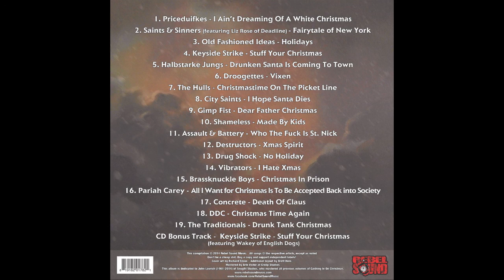Pariah Carey - All I Want For Christmas